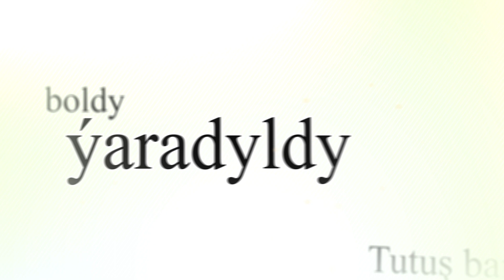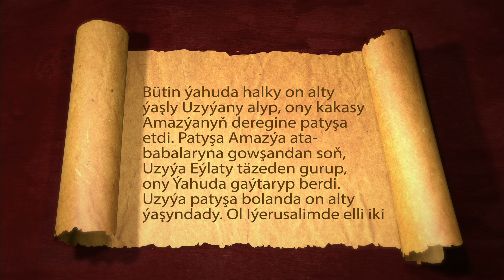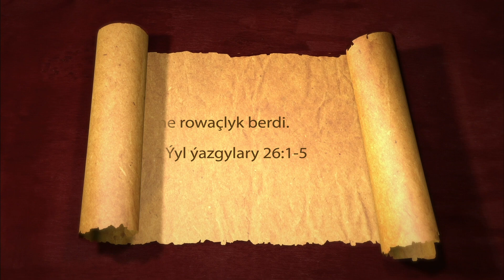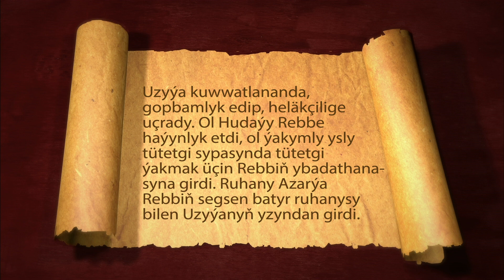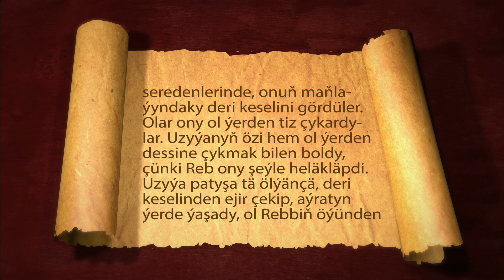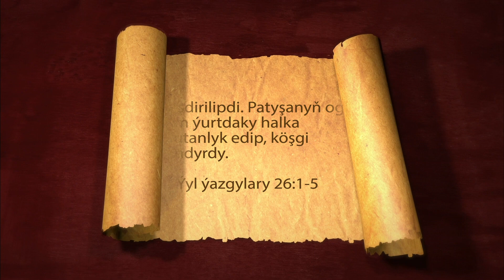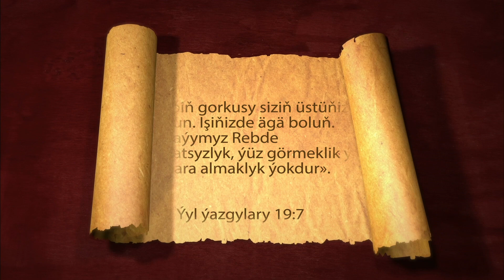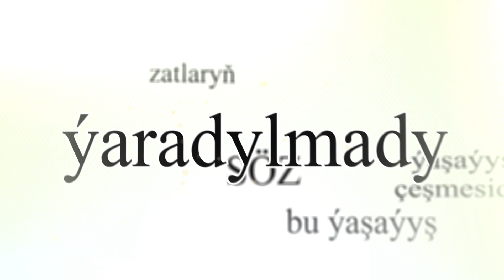Hudaý Gorkusy 3-nji Bölüm | Diri Sözler | Türkmençe Wagyz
Kanal Hayatda her gün ýaýlymda bolýan Türkmen dilindäki "Diri Sözler" telegepleşigimiziň  ''Hudaý Gorkusy '' atly bölümünüň dowamyny   size hödürleýäris.

Bütin ýahuda halky on alty ýaşly Uzyýany alyp, ony kakasy Amazýanyň deregine patyşa etdi.2 Patyşa Amazýa ata-babalaryna gowşandan soň, Uzyýa Eýlaty täzeden gurup, ony Ýahuda gaýtaryp berdi.3 Uzyýa patyşa bolanda on alty ýaşyndady. Ol Iýerusalimde elli iki ýyl patyşalyk etdi. Onuň ejesi Ýekolýa iýerusalimlidi.4 Uzyýa öz kakasy Amazýa ýaly, Rebbiň nazarynda dogry işleri etdi.5 Özüne Hudaýdan gorkmaklygy öwreden Zakarýanyň bütin ömrüne Uzyýa Hudaýa tabyn boldy. Rebbe tabyn bolan döwürlerinde Hudaý Uzyýanyň işine rowaçlyk berdi.
2 Ýyl Ýazgylary 26:1-5

Uzyýa kuwwatlananda, gopbamlyk edip, heläkçilige uçrady. Ol Hudaýy Rebbe haýynlyk etdi, ol ýakymly ysly tütetgi sypasynda tütetgi ýakmak üçin Rebbiň ybadathanasyna girdi.17 Ruhany Azarýa Rebbiň segsen batyr ruhanysy bilen Uzyýanyň yzyndan girdi.18 Olar Uzyýa patyşa garşy çykyp, oňa şeýle diýdiler: «Eý, Uzyýa, Rebbe ýakymly ysly tütetgi ýakmak seniň işiň däl, ol Harunyň neslinden bolan, mukaddes edilen ruhanylaryň işidir. Sen mukaddes öýden çyk, çünki sen hyýanat etdiň. Bu iş saňa Hudaýymyz Rebden hormat getirmez».19 Uzyýa gazaplandy; ol ýakymly ysly tütetgi ýakylýan sypanyň ýanynda, Rebbiň öýündäki ruhanylaryň öňünde tütetgi ýakmak üçin durdy. Ol ruhanylara gazaplananda, onuň maňlaýynda deri keseli peýda boldy.20 Baş ruhany Azarýa bilen beýleki ruhanylaryň hemmesi Uzyýa seredenlerinde, onuň maňlaýyndaky deri keselini gördüler. Olar ony ol ýerden tiz çykardylar. Uzyýanyň özi hem ol ýerden dessine çykmak bilen boldy, çünki Reb ony şeýle heläkläpdi.21 Uzyýa patyşa tä ölýänçä, deri keselinden ejir çekip, aýratyn ýerde ýaşady, ol Rebbiň öýünden çetleşdirilipdi. Patyşanyň ogly Ýotam ýurtdaky halka baştutanlyk edip, köşgi dolandyrdy.
2 Ýyl Ýazgylary 26:16-21

Rebbiň gorkusy siziň üstüňizde bolsun. Işiňizde ägä boluň. Hudaýymyz Rebde adalatsyzlyk, ýüz görmeklik ýa-da para almaklyk ýokdur».
2 Ýyl Ýazgylary 19:7
Whatsapp/İmo                      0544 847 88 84